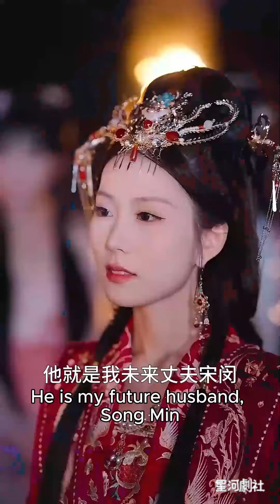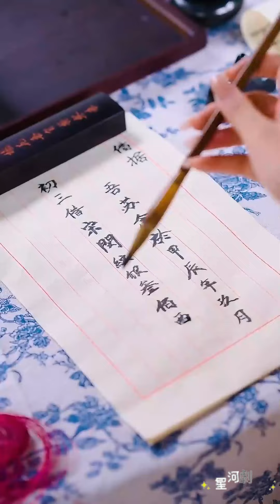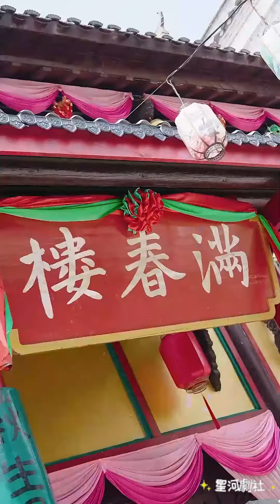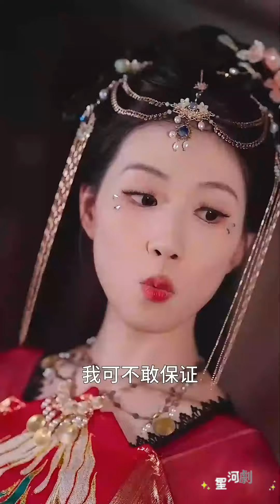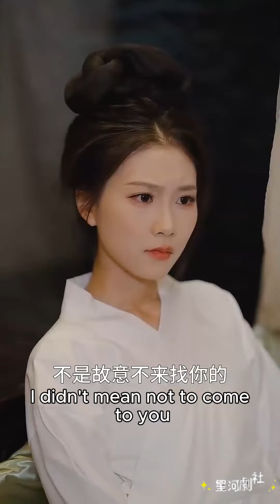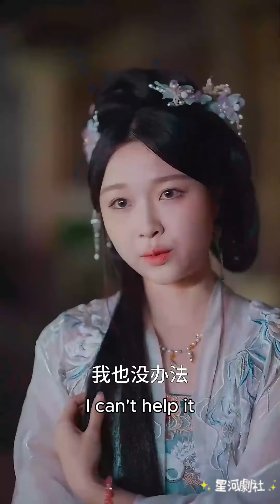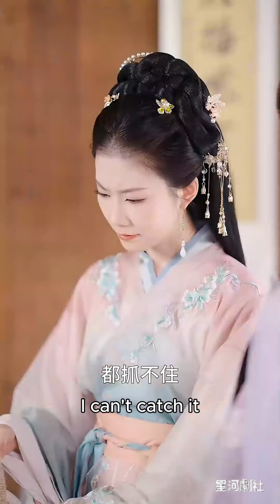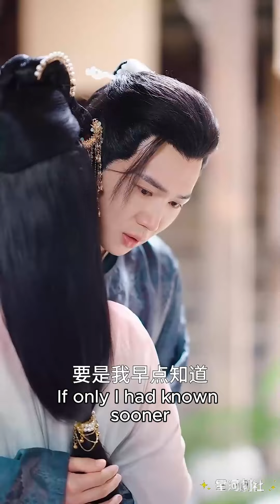蘇家大小姐被繼妹算計，嫁給了京州最有名的紈綔子弟，誰知婚宴當天就被放鴿子，對於這個突然冒出來的妻子，新郎一邊抗拒，一邊又不自覺被吸引，你來我往的爭鬥中認可了彼此《悍女驯夫录》短剧